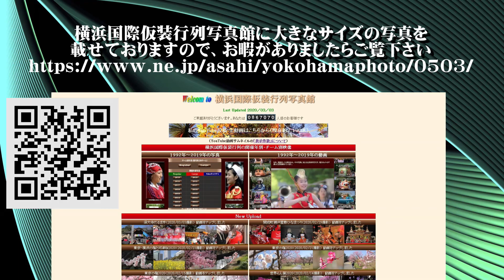20221008東京よさこい2022（関東学院大学誇咲）アゼリア通り【ＨＤ・原画４Ｋ】